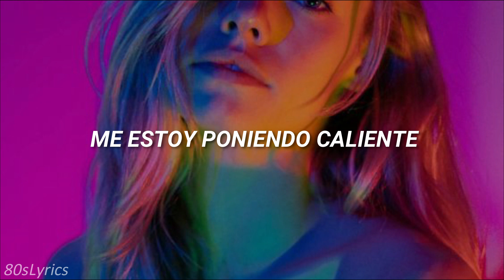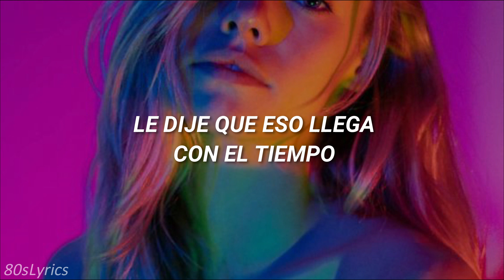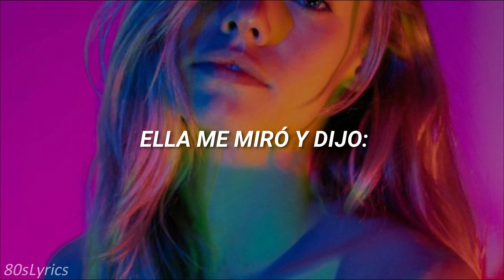Cinderella - Push, Push (Sub. Español)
Traducción al español de Push, Push de Cinderella ❤️

Letra Original 🌺´

Im gettin hot
Ive got to give a shot
She wants it all
And thats a lot

Im gettin ready
The loves lookin steady
Its gettin sticky
I thought she might miss me
She looked at me and said

I need a little
Push, push
Gonna give a little
Push, push
If ya take a little
Push, push
Then youll get a little
Push, push

Shes lookin fine
Flashin like a neon sign
She thinks its love
I said that comes with time

Push, push
Come and give a little
Push, push
Push, push
Push, push
Whoa, yea
Push on

Push, push
Push, push
Push, push
Push, push

Woo, push, push
Mmm, keep pushin me
Push, push
Push on
Push, push
Ooo, yea, yea
Push, push